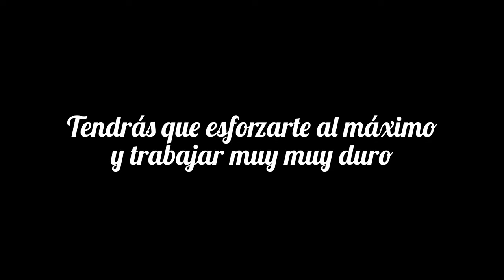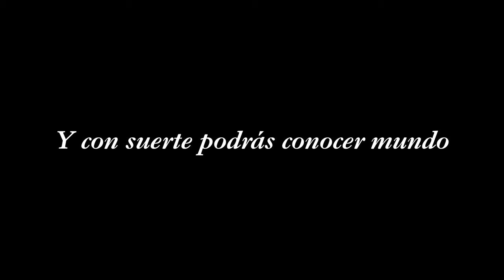¿Quieres ser biólogo?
Adéntrate en esta fascinante profesión, desde la carrera hasta el día a día de un  biólogo en multitud de ramas distintas. Descubre todo lo que te puede ofrecer la biología y lo bueno y lo malo que te espera si decides recorrer su senda ;)